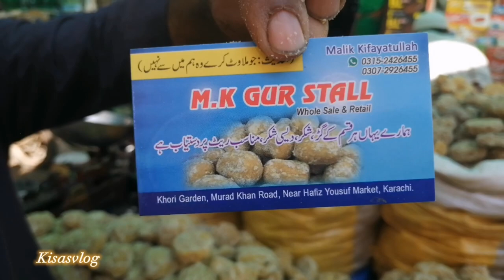Desi gurr دیسی گٗڑ کے فائدے bohat hi مناسب قیمت (Khodi Garden, Joria bazar Karachi)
Malik kifayatullah
Main Joria Bazar Khori Garden Karachi
location: Khoury Garden
Jodia Bazar Market Quarter, Karachi, Karachi City, Sindh